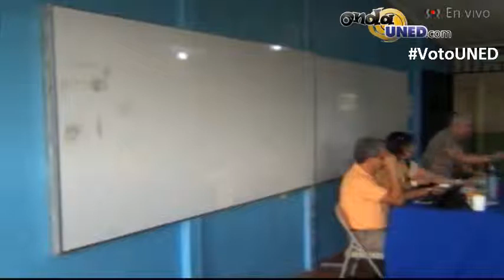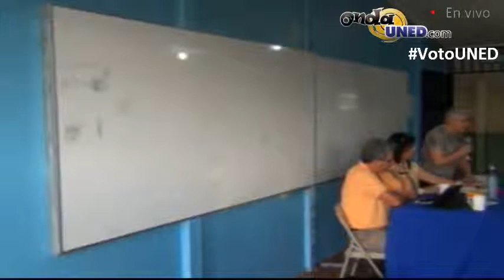VotoUNED Gira de candidat@s a la rectoría al CEU de San Vito